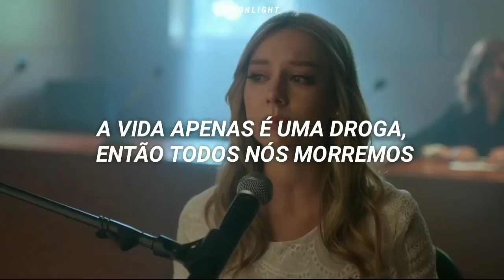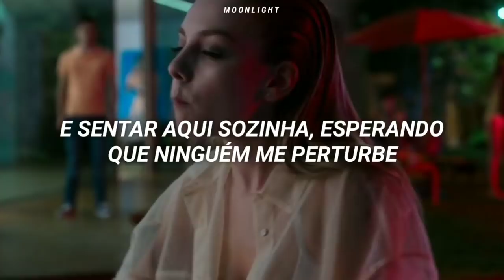você vai se identificar com a letra dessa música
☆ empty - olivia o'brien

┊ ┊ ★ Álbum: It's Not That Deep
┊ ✯ Ano: 2017
★ Artista: Oliva O'brien

💖 série: Elite

° a música e o clipe não são de minha autoria, todos os créditos são dados ao devido artista.